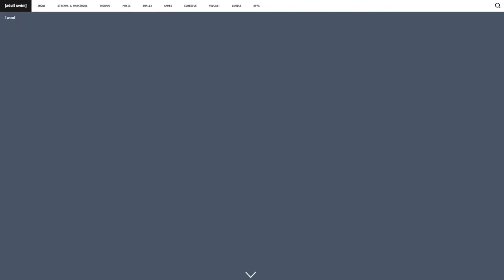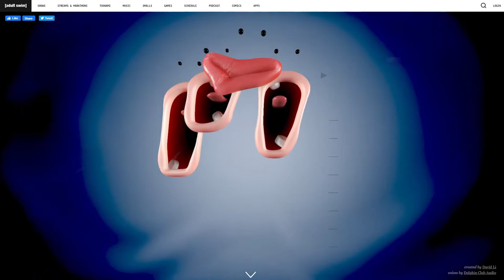The Last of Mii | Miitopia #11 [Xelrog/Jack]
Xelrog and Jack stream Miitopia for the Nintendo 3DS live on Twitch. Truly it's the end of an era... 2020, specifically. Happy New Year!

Streamed January 1st, 2021